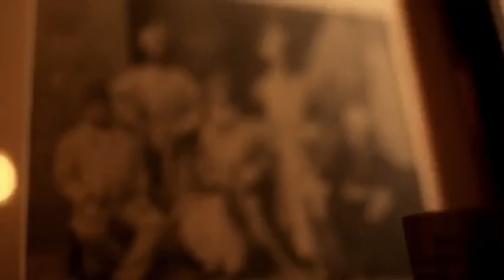Malik Atta Muhammad Khan tent pegging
Malik Atta Muhammad khan tent pegging  hours club🐎